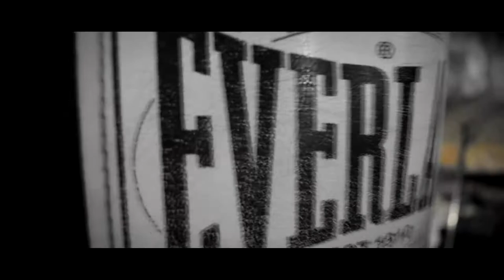The Pride of Providence